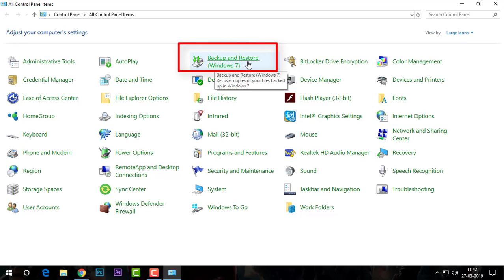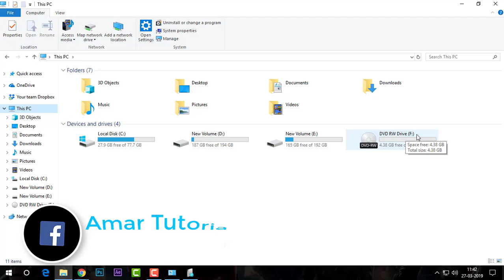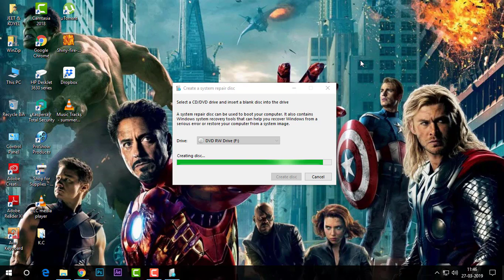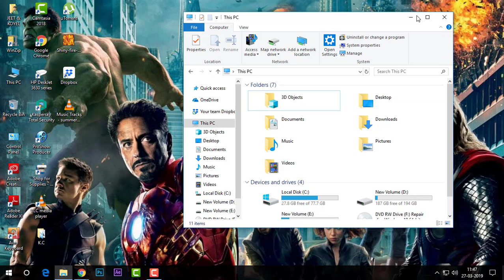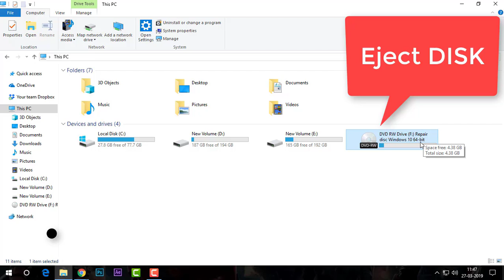How to make a Windows Repairing Disk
Amar Tutorial

In this video I am going to show you How to make Windows Repairing Disk.
that is very simple and also easy.

You need a 4GB DVD RW

DVD:

link 1

link 2

If you satisfied from this video then like this video please.
please.